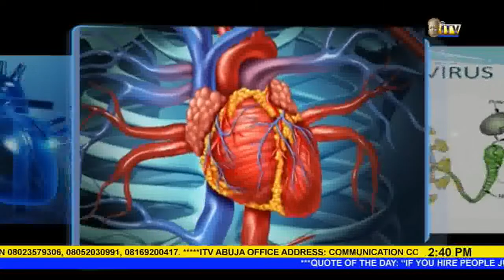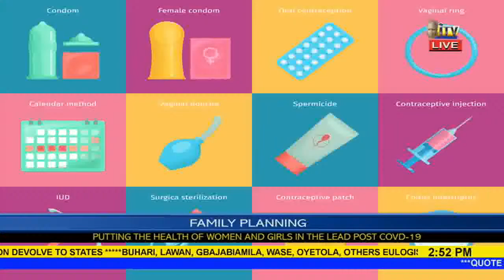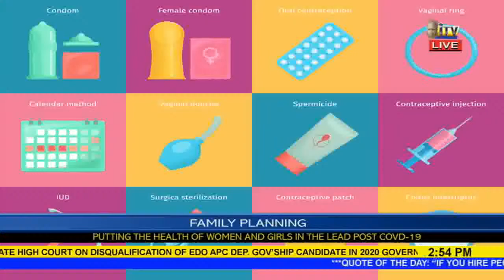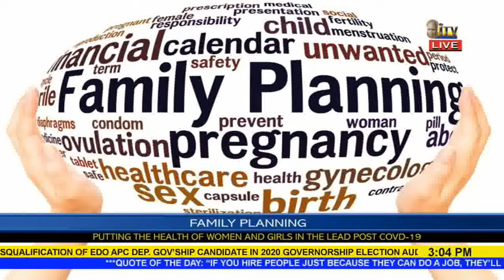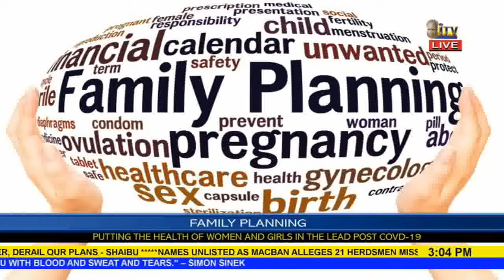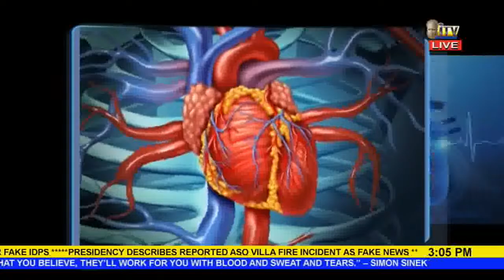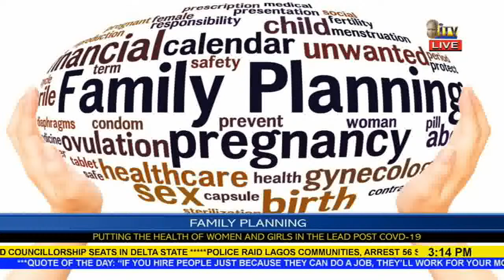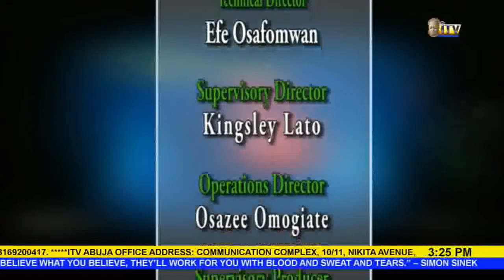HEALTHY LIVING: FAMILY PLANNING